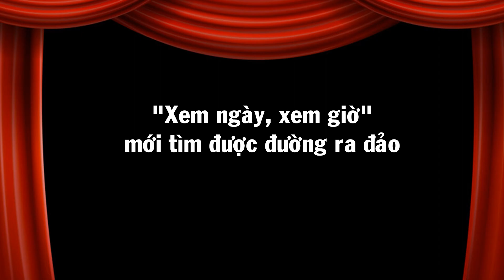Ngôi miếu nhỏ trên đảo Hòn Bà phải “xem ngày xem giờ” mới tìm được đường ra thăm | Dã Sử Việt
Mời quý vị đón theo dõi:
TIÊU DIỆT KHMER ĐỎ | CHIẾN TRANH BIÊN GIỚI TÂY NAM | CUỘC CHIẾN TRANH BẮT BUỘC | DÃ SỬ VIỆT
ing401CMFtuX0HHqg&si=Dz_OFxzqdYruSqF0 Ngôi miếu nhỏ trên đảo Hòn Bà phải “xem ngày xem giờ” mới tìm được đường ra thăm | Dã Sử Việt
Ngôi miếu nhỏ trên đảo Hòn Bà phải “xem ngày xem giờ” mới tìm được đường ra thăm
Đảo Hòn Bà Vũng Tàu là một điểm đến lâu năm của du khách thập phương trong cả nước. Nơi đây in dấu những niềm tin đẹp, nơi người ta gửi gắm ước nguyện về điều tốt lành đến từ tương lai.
Đảo Hòn Bà, hay còn được gọi là Hòn Bà Vũng Tàu, để phân biệt với Hòn Bà Nha Trang, tọa lạc tại khu Bãi Sau, nằm cách Mũi Nghinh Phong khoảng 200m của TP. Vũng Tàu.
Sinh ra từ biển và đá, Hòn Bà quanh năm sóng vỗ rì rào, khoe mình giữa thiên nhiên đất trời, là một địa điểm du lịch tâm linh được nhiều người tìm đến vãn cảnh, chiêm bái. Có địa thế độc đáo, phải chăng vì điều ấy mà ngôi miếu nhỏ trên Hòn Bà càng thêm linh thiêng?

Miếu Hòn Bà - Nơi ngự giá của Thủy Long Nương Nương
Trải dài theo năm tháng, miếu Hòn Bà đã trở thành một nét đẹp trong tín ngưỡng dân gian của người dân Vũng Tàu nói riêng và người dân cả nước nói chung. Không chỉ mang vẻ đẹp giữa thiên nhiên đất trời, miếu Hòn Bà còn mang trong mình cả một khoảng thời gian lịch sử lâu dài.
Theo thông tin tìm hiểu, ngôi miếu nhỏ trên Hòn Bà được xây dựng vào năm 1881 bởi một tín hữu người miền Trung tên là Hồ Quang Minh. Trong những năm tháng lịch sử ấy, vào năm 1939, một sĩ quan Pháp, tên Archinard muốn bắn bỏ ngôi miếu. Mặc dù bắn ba phát nhưng chỉ trúng một phát vào góc ngôi miếu. Chẳng lâu sau, do một lần bất cẩn sử dụng súng, viên sĩ quan đã bỏ mạng tại đây. Cũng vì lý do đó mà người Pháp gọi là đảo Archinard. Tuy nhiên, người dân nơi đây vẫn gọi là đảo Hòn Bà.
Ngôi miếu được bà con làng Thắng Tam gom góp tu bổ nhiều lần, trong đó nổi bật nhất là năm 1971, một thương nhân đến từ Trà Vinh tên Thanh Phong đã vận động người dân cùng sửa miếu.
Miếu Hòn Bà của thời nay cao 4m, bên dưới có một tầng hầm dài 6m rộng 3m - nơi từng là căn cứ diễn ra các cuộc họp cách mạng bí mật thời xưa. Ngay từ dưới chân miếu có một con đường quanh co xây bậc tam cấp chắc chắn dẫn lên điện thờ. Xưa kia, miếu Hòn Bà được xây dựng thờ Thủy Long nữ thần với mong muốn được bà phù hộ, che chở cho ngư dân, những người đi biển được an lành và bội thu mùa tôm cá.